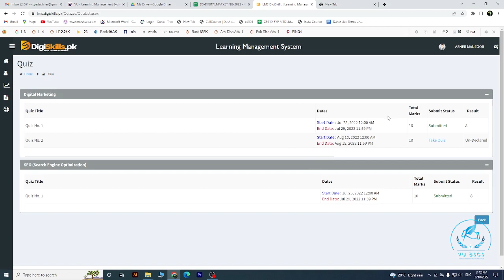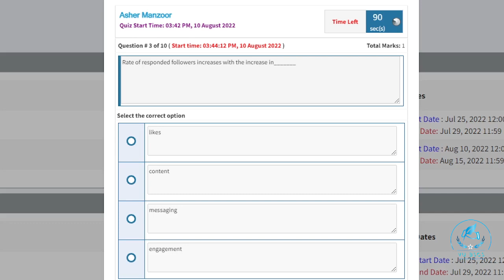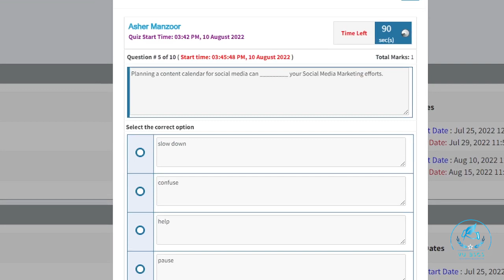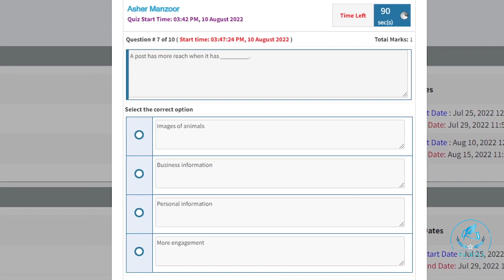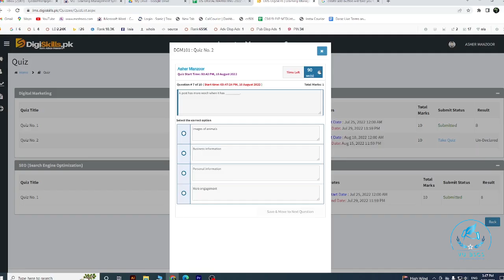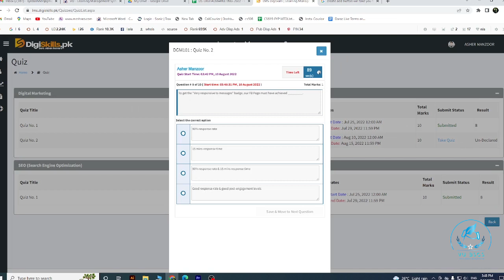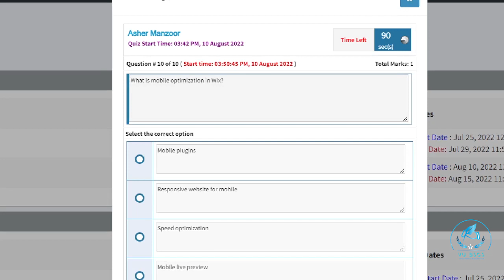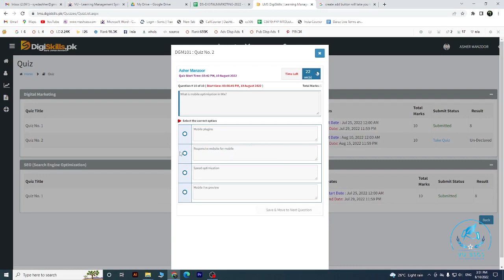Digiskills 2.0 Digital Marketing Quiz 2 Batch 2 solution | DSTP 2.0 | Quiz No1|| By Vu BsCs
Digiskills 2.0 Digital Marketing Quiz No 1 solution | DSTP 2.0 Batch 2 | Quiz No1|| By Vu BsCs ||

Allahhafiz! :)4&list=PL8B_QMrj4ZniS4cQ0gN4t_kOryPvSE_Af

Allahhafiz! :)